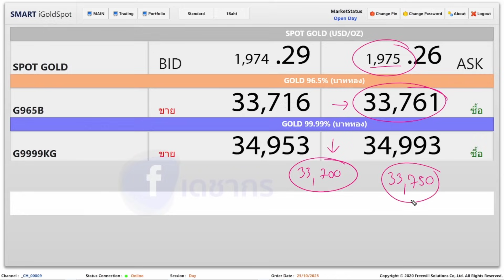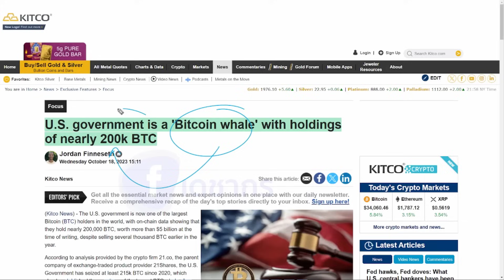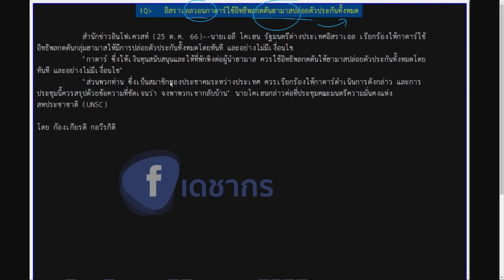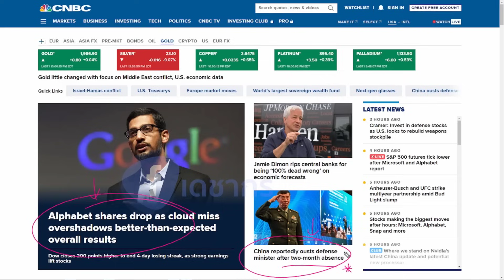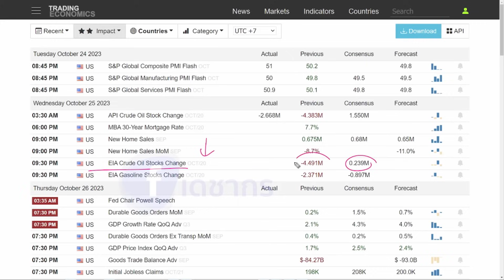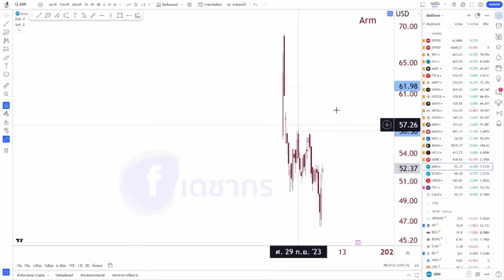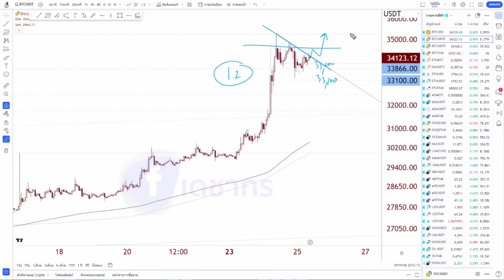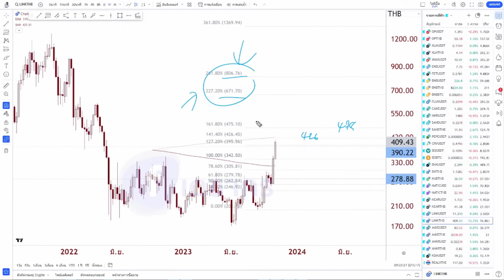ราคาทองวันนี้ ราคาบิตคอยน์ หุ้นปันผล กองทุน/ETF | วิเคราะห์ราคาทองคำ | ราคาทอง 25 ต.ค. 66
สรุปข่าว แนวโน้มราคาทองล่าสุด ราคาทองวันนี้ 25 ต.ค. 66
ราคาbitcoin วันนี้ 25 ตุลาคม 2566 = 1.22 ล้าน
📌ช่วงสำคัญของ ราคาทองวันนี้ ราคาบิทคอยน์ หุ้นสหรัฐ หุ้นต่างประเทศ
0:03:00 ราคาทองคำประจำวัน จากสมาคมค้าทองคำ
0:15:00 วิเคราะห์ราคาทอง แนวโน้มราคาทองคำล่าสุด | แนวโน้มค่าเงิบบาท ราคาทองคำวันนี้ ล่าสุดทองคำราคา (25 ต.ค.)
0:18:00 หุ้นสหรัฐ หุ้นอเมริกา S&P500 หุ้นAAPL หุ้นtesla
0:21:00 ราคาบิทคอยน์ | ราคา btc ราคาเอธิเรียม ETH, BNB เหรียญคริปโตที่ขอให้ วิเคราะห์ราคา

1. ดัชนี S&P 500 (SP500) : ดัชนีตลาดหุ้นสหรัฐฯ "S&P500"

2. ดัชนี Nasdaq 100 (NQ100) : คือดัชนีวัดเฉพาะแค่มูลค่าของบริษัทจดทะเบียน 100 บริษัท

3. ดัชนี Dow Jones 30 (DJI30) : "ดัชนีดาวโจนส์" ซึ่งเป็นตัวเดียวกันกับ "ดาวโจนส์ 30"